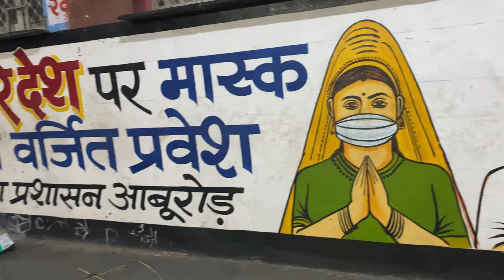PHIR SE ABU | 2021 | MOUNT ABU | VLOG 1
Hello guys !
Started journey for mount abu with friends. Previously visited abu with college friends anurag & piyush on 8 nov 2019. i was thinking to start vlogging so why not from today.